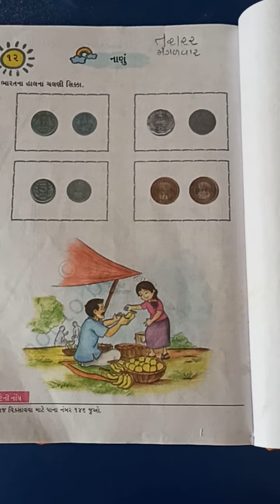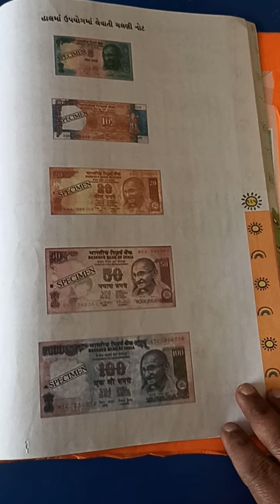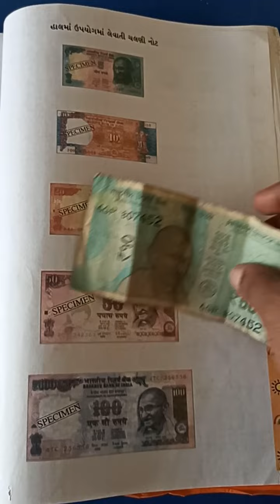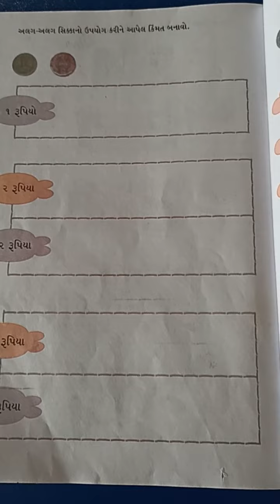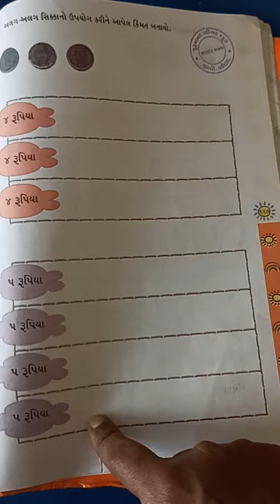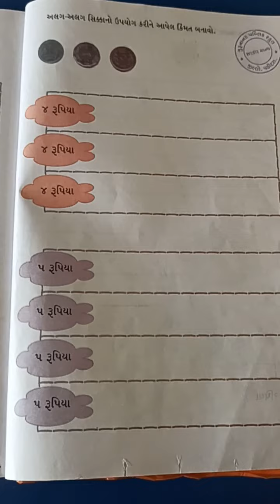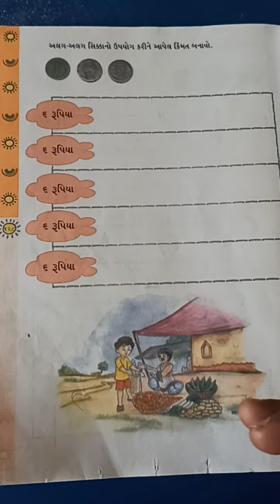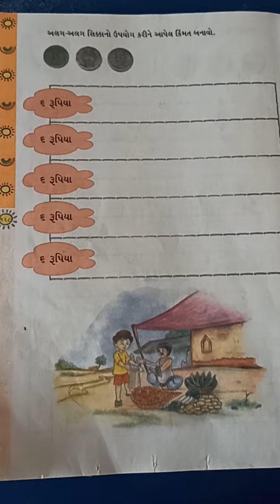ઘોરણ- ૧ ગણિત પ્રકરણ- ૧૨ નાણું